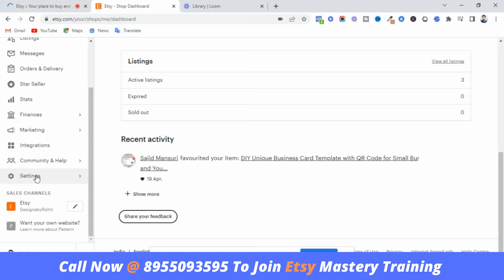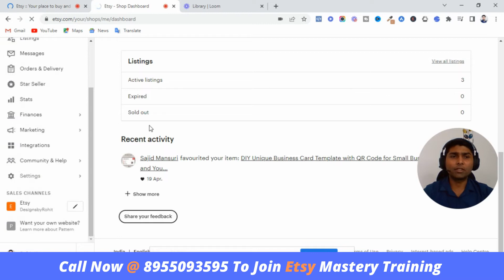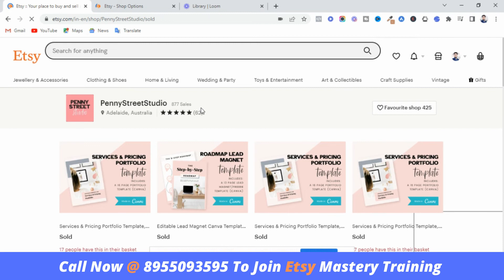How to Hide Your Etsy Sales History 🤓How to hide Sold orders on Etsy | Rohit Kumawat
Did you know other sellers can see what you have sold unless you turn it off? This quick one minute tutorial shows you how to fix it!

or
you can search for " rohitvip " on telegram.

Learn Digital Marketing(Offline Course) Or Make Your Business Digital With Foxangle- Digital Marketing Institute and Agency.

Foxangle - 69/394, Heera Path, Madhyam Marg, Mansarovar Sector 6, Mansarovar, Jaipur, Rajasthan 302020